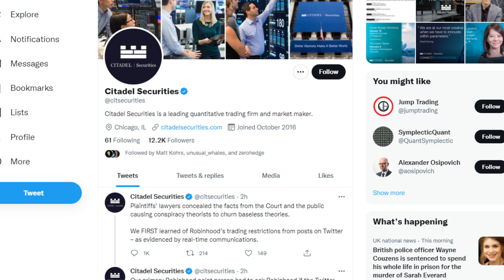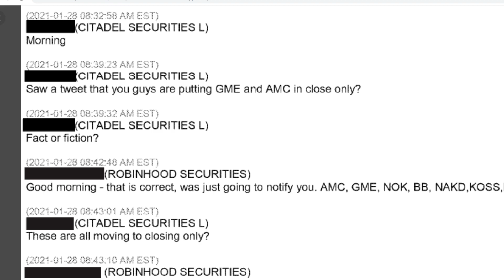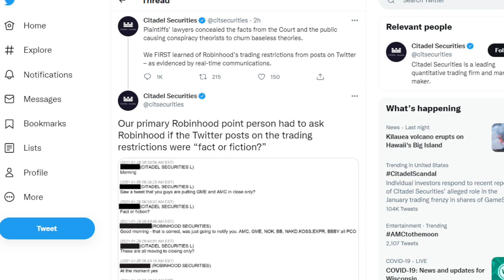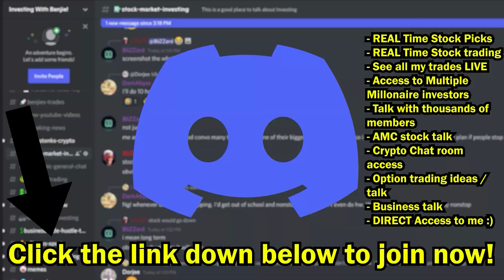AMC STOCK | CITADEL RESPONDS AGAIN!! THIS IS GETTING CRAZY!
📹🎙️ Video Title: AMC STOCK | CITADEL RESPONDS AGAIN!! THIS IS GETTING CRAZY!